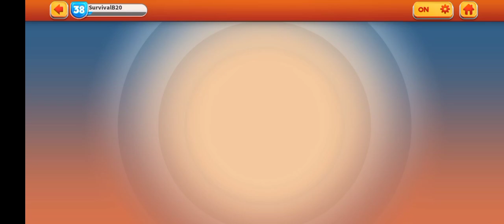new truck Yosemite Sam toon Art 2 battles in looney tunes world of mayhem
hi gay! its me Survival Brain 2.0 I hope you, you are  like my videos and Short's videos

favorite games

GTA X
RC 24
LOONEY TUNES WORLD OF MAYHEM
RUSH
FAR CRY
LOONEY TUNES DUSH

Account username  it_irfan_op

Headphone.      apple series 10
Location.            Osaka Japan
Internet.              50mbs WIFI

enjoy your life and my video see you
later...